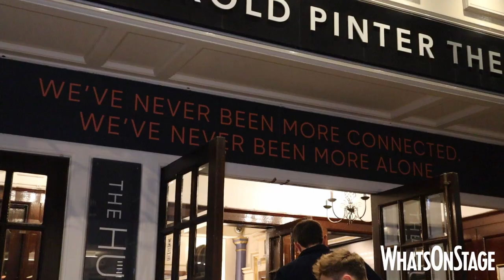Ruth Wilson in The Human Voice | Opening Night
Following the curtain call of The Human Voice's official opening night at the Harold Pinter Theatre in the West End, WhatsOnStage exclusively caught up with the show's star Ruth Wilson.

 Director Ivo van Hove's version of Jean Cocteau's play, following a woman fighting for the man she loves,  is designed by van Hove's partner and longtime collaborator Jan Versweyveld and produced by Sonia Friedman.

The solo piece runs from 22 March to 9 April 2022.